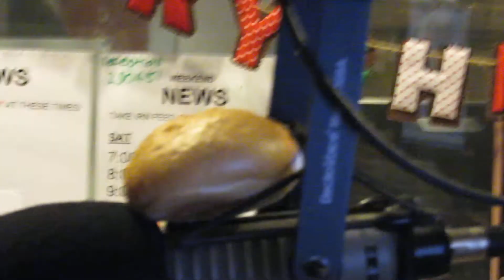One Word - 'Get Out of My Head' - Hope Fm, Bournemouth - 20th December 2017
One Word  - 'Get Out of My Head'
Hope Fm Studio, Bournemouth -20th December 2017